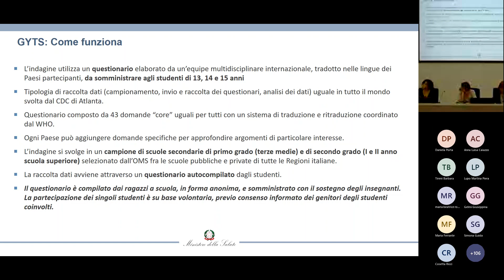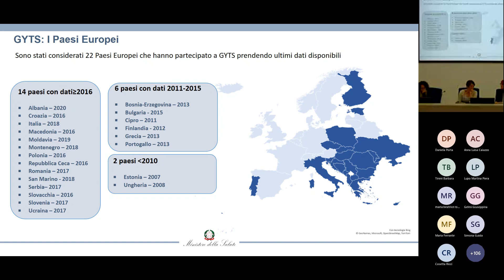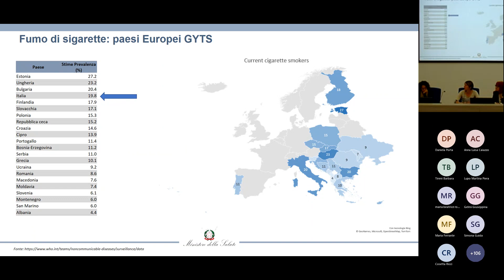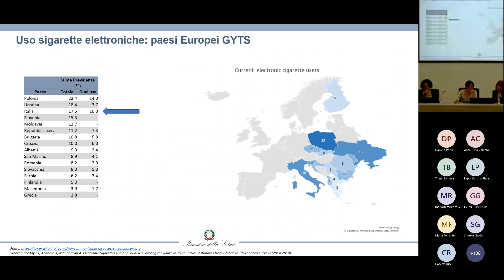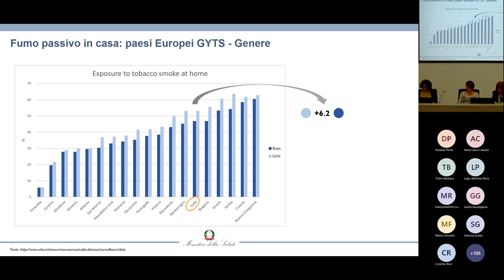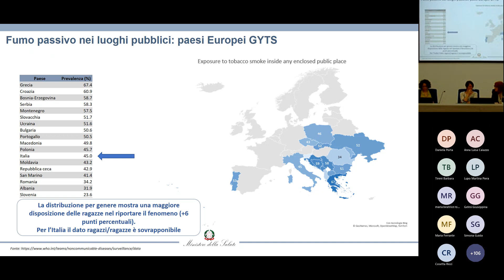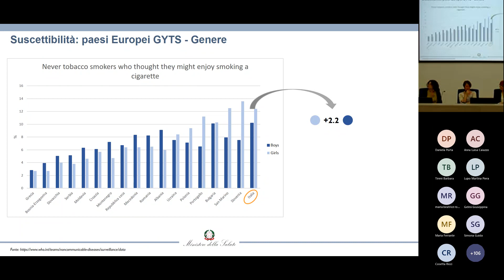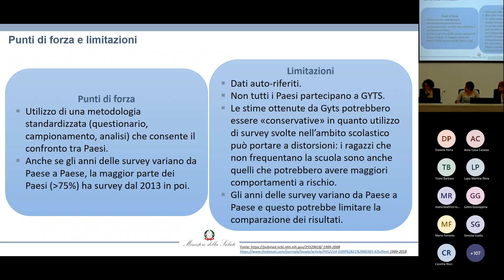L’Italia nel contesto internazionale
GYTS 2022: il convegno di presentazione dei dati
Lorenzo Spizzichino, Laura Timelli